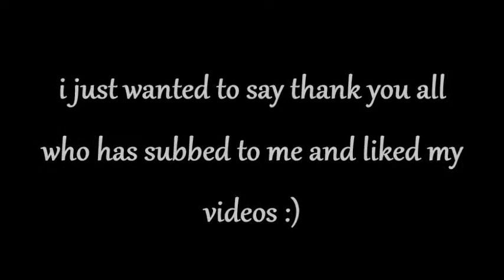LPS: Three amazing year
hello pet shop peeps! its been a while since i made a video. well im back! thank you guy so much for being there for me. i also have a few video up on my beauty channel so check it out! link will be ▼

YouTube.com/Haley Charlotte

Copyright- Thesunsetpruductions